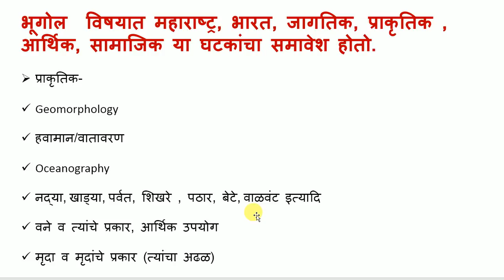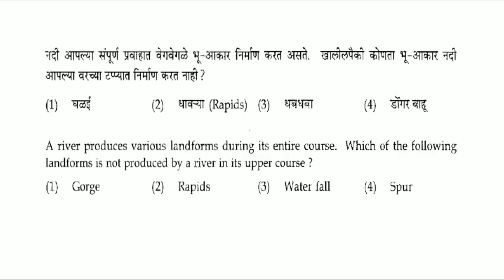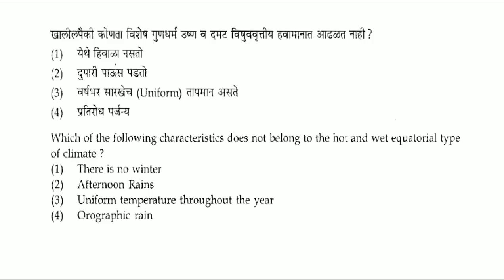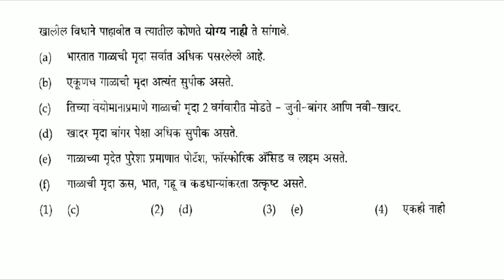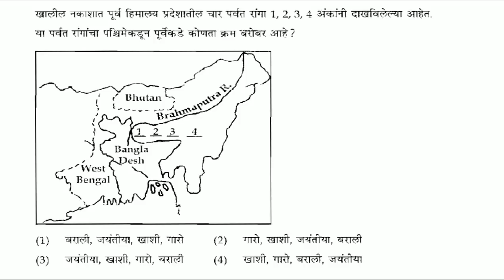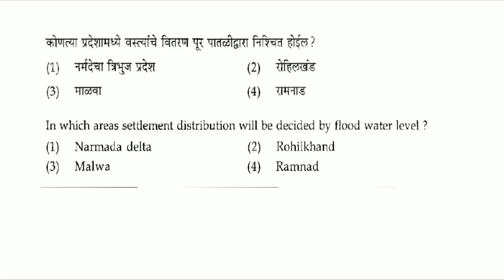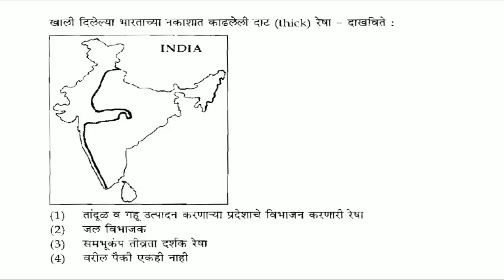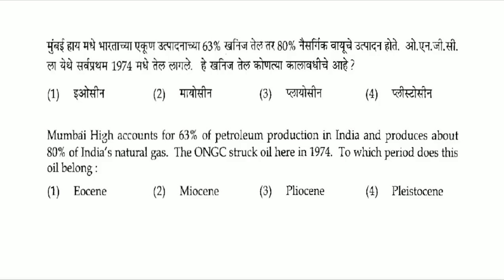MPSC Prelim Previous Question Paper Analysis || भूगोल(२०१३) भाग-1